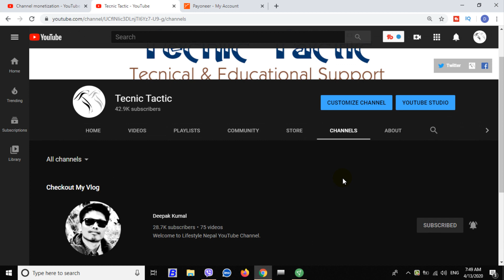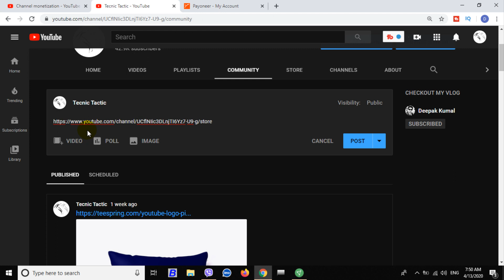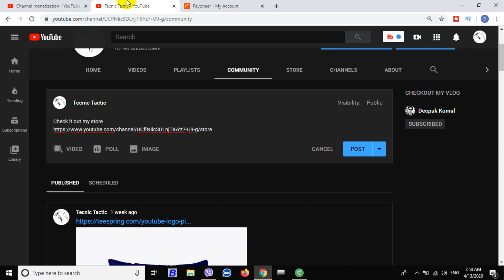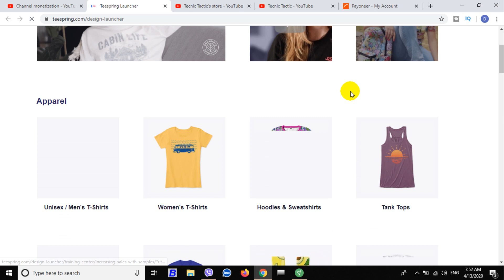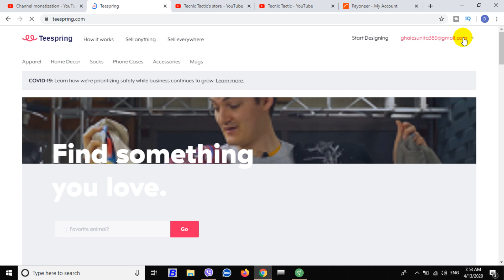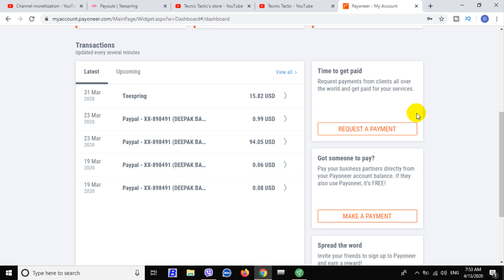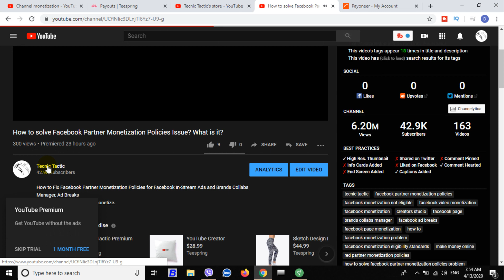YouTube Merch Earning Proof | How to Earn Money with YouTube Merch Using Teespring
How to Earn Money without uploading videos in YouTube with YouTube Merch using Teespring.
selling merch in youtube
merch youtube store